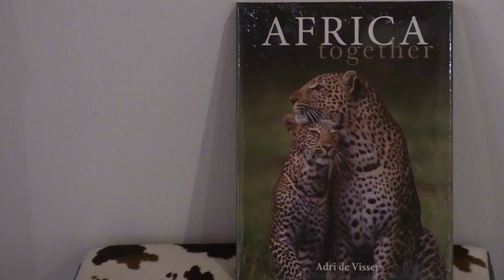Adri de Visser in Stadsmuseum